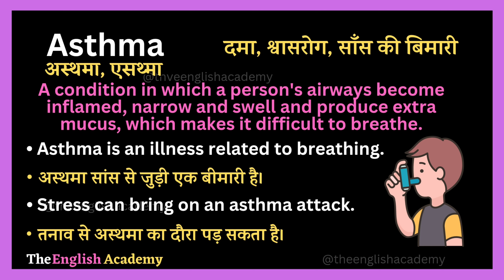Asthma Meaning In Hindi | Asthma Ka Matlab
इस Youtube video में सीखेंगे Asthma ka matlab kya hota hai Hindi और English में detailed explanation के साथ और साथ ही Asthma ka pronunciation, Asthma ke examples, Asthma se related sentences भी।

Word ⬇️

☆Asthma     :-     अस्थमा, एसथ्मा

》Hindi Meaning Of Asthma :-

दमा, श्वासरोग, साँस की बिमारी

》English Meaning Of Asthma :-

A condition in which a person's airways become inflamed, narrow and swell and produce extra mucus, which makes it difficult to breathe.

》Examples Related To Asthma :-

• Asthma is an illness related to breathing.
• अस्थमा सांस से जुड़ी एक बीमारी है।

• Stress can bring on an asthma attack.
• तनाव से अस्थमा का दौरा पड़ सकता है।

》Additional Examples :-

• We have thousands of asthma cases a year.
• हमारे पास एक वर्ष में अस्थमा के हजारों मामले आते हैं।

• She adjusted her diet and things seemed to be improving when she had an asthma attack.
• उसने अपना आहार समायोजित किया और अस्थमा का दौरा पड़ने पर स्थिति में सुधार होने लगा।

• The report ascribes the rise in childhood asthma to the increase in pollution.
• रिपोर्ट प्रदूषण में वृद्धि के लिए बचपन के अस्थमा में वृद्धि को जिम्मेदार ठहराती है।

• She had a severe attack of asthma and it took an hour to recover her breath.
• उसे दमा का गंभीर दौरा पड़ा था और उसे सांस लेने में एक घंटे का समय लगा।

• This group of chemicals is known to be harmful to people with asthma.
• रसायनों का यह समूह दमा वाले लोगों के लिए हानिकारक माना जाता है।